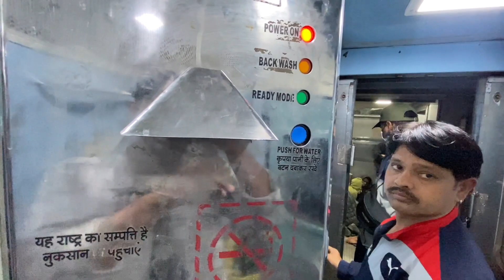General Coach Journy in Magadh Express || देखिए मगध एक्सप्रेस के पूरे सफर में क्या क्या होता है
देखिए मगध एक्सप्रेस के पूरे सफर में क्या क्या होता है